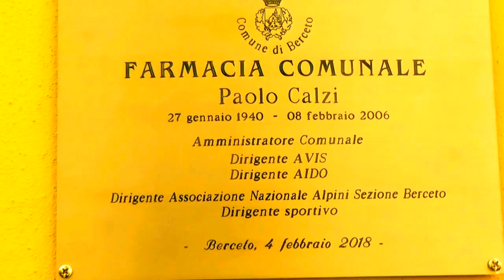BERCETO – IN RICORDO DI PAOLO CALZI E DI TUTTI GLI ALPINI BERCETESI «GIÀ ANDATI AVANTI» -